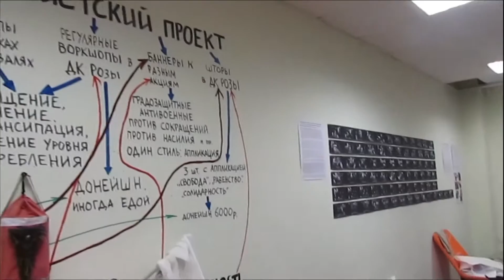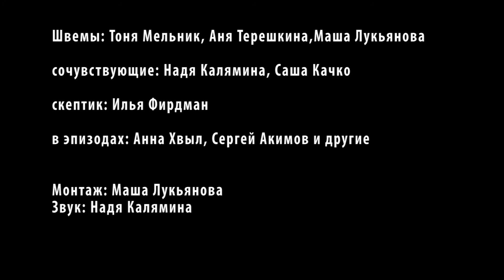slova dela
видео подготовлено специально для выставочного проекта "Девятый сон коллективного тела швейного кооператива Швемы". Выставка прошла в ДК Розы с 24 февраля по 18 марта 2016 г.